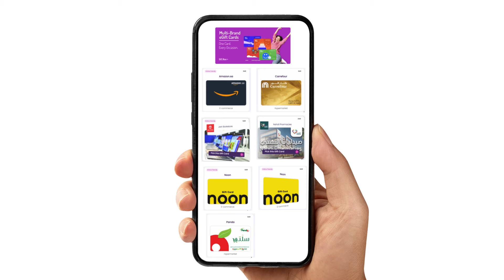اجمعي نقاط شور للمكافآت و استبدليها من أكثر من 700 علامة تجارية.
اجمعي نقاط شور للمكافآت و استبدليها من أكثر من 700 علامة تجارية. زوري الرابط في البايو للتسجيل في البرنامج.